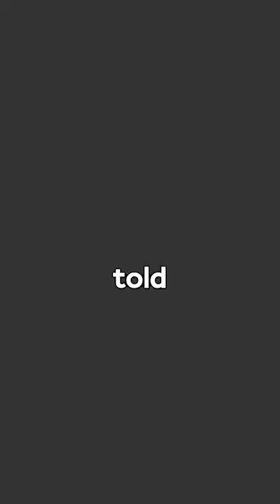The Queen of England's Secret Talent... (EXPOSED)